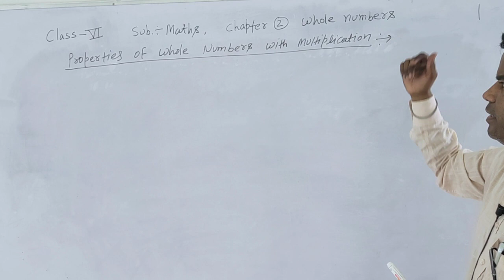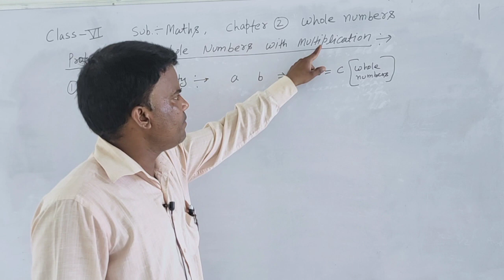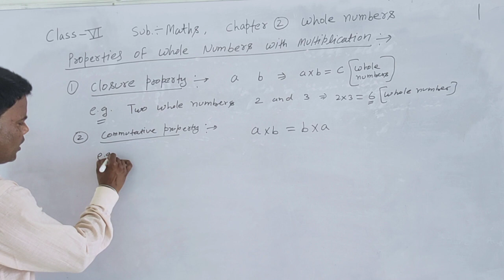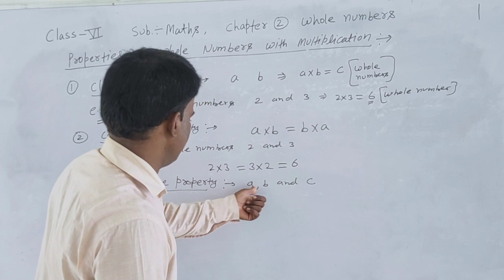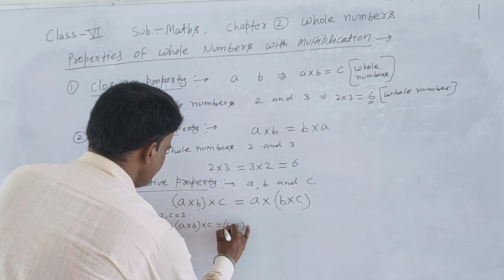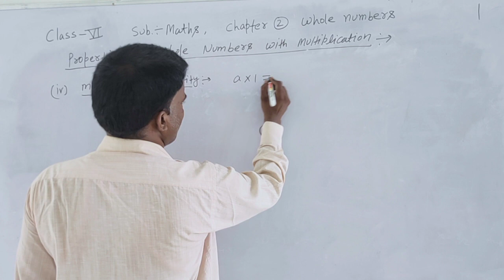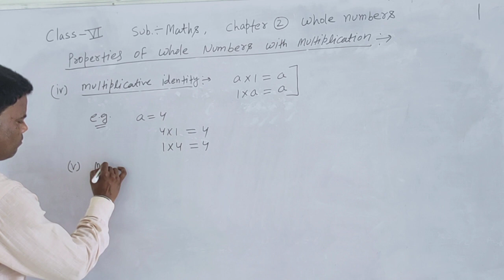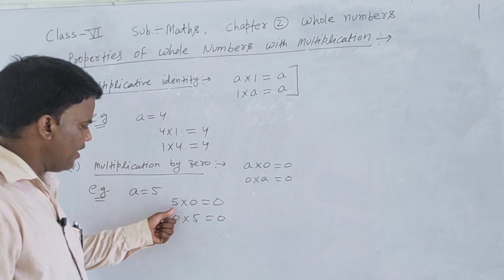class 6, ch 2